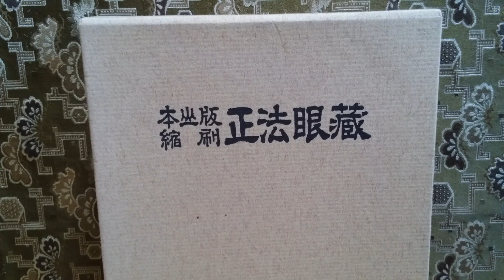仏教法話 正法眼蔵の風光 諸法実相の巻【上】………【２】 平成2年12月 谷中全生庵にて 紀野一義 ☀️世の中すべてのものは、一貫した真理に貫かれてそれぞれの相を保っている。